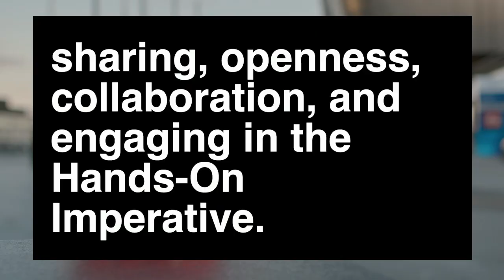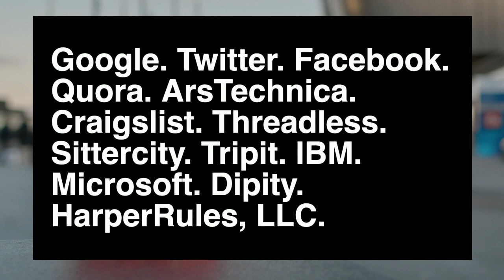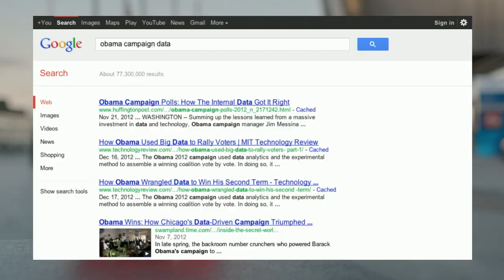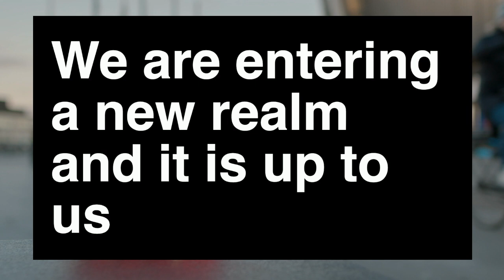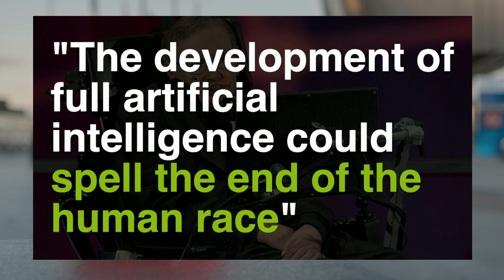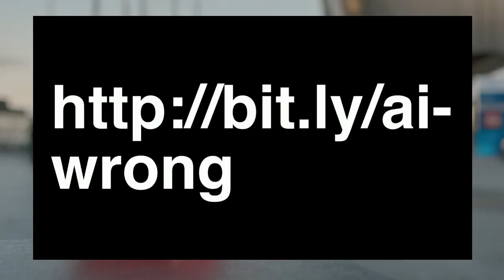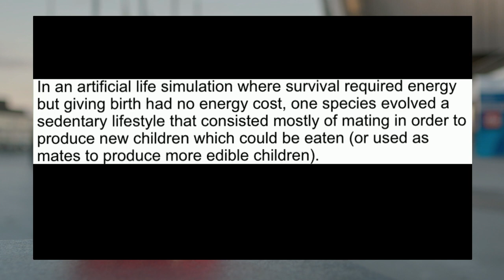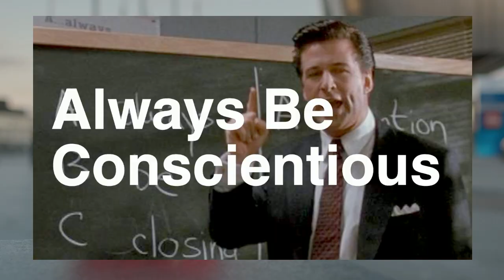Harper Reed | AI and the unintended consequences | Internetdagarna 2019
Harper Reed is a technologist, futurist and hacker that has worked on Barack Obama´s re-election campaign, sold clothes via crowdfunding and juggled at Sir Mix-A-Lot´s live shows.

Reed is a pioneer within crowdfunding and can be credited of bringing the big tech companies into politics. His world view is that the world is a magical place and the future is exciting.

Harper Reed är teknologist, futurist och hacker som jobbat med Barack Obamas återvalskampanj, sålt kläder via crowdfunding och jonglerat.

Reed var banbrytande inom fenomenet crowdfunding och kan sägas ha fört de stora teknikbolagen in i politiken. Han anser att världen är magisk och att framtiden är spännande.